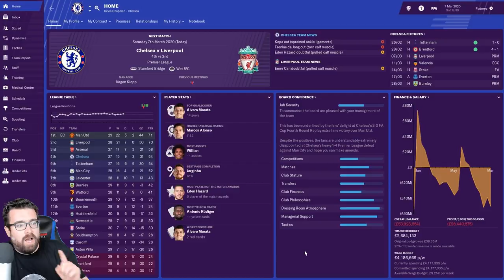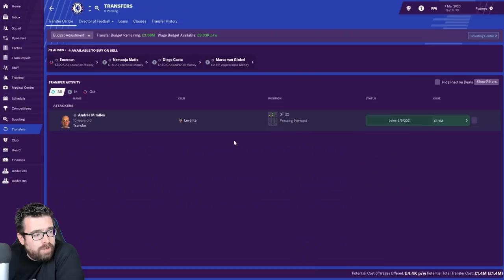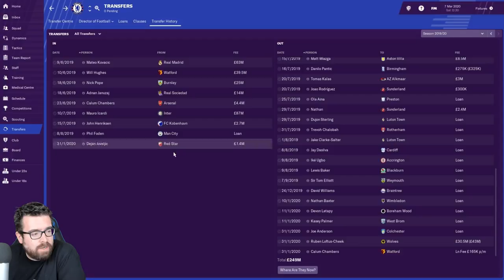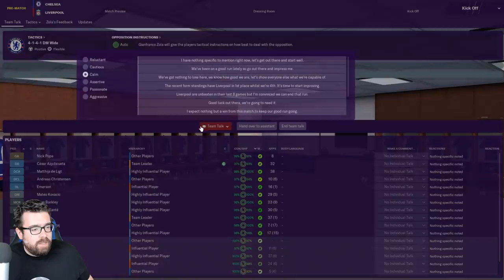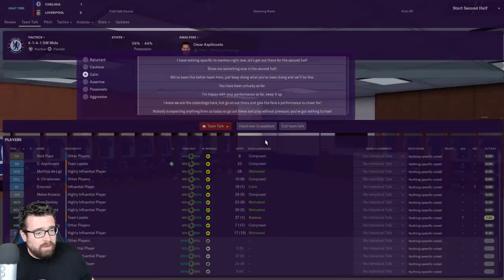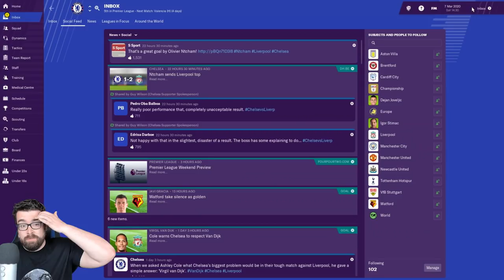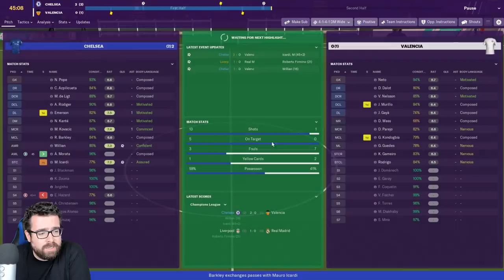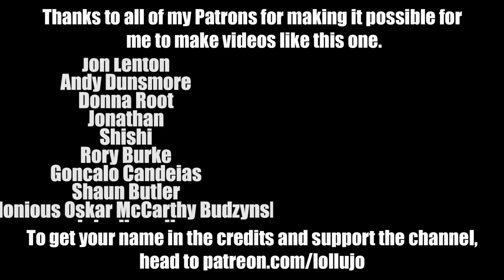CHELSEA FM19 BETA | Part 18 | VALENCIA | Football Manager 2019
Welcome to Part 18 of my Football Manager 2019 Beta save with Chelsea in the Premier League. In this FM19 lets play episode we face Liverpool in the Premier League and Valencia in the Champions League.

Take a look at the rest of the playlist for this series

ABOUT LOLLUJO